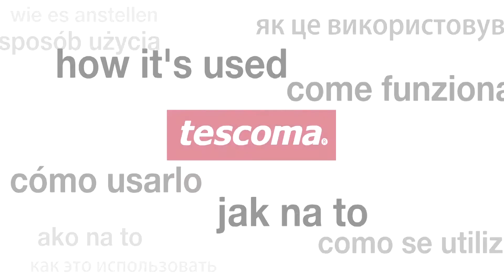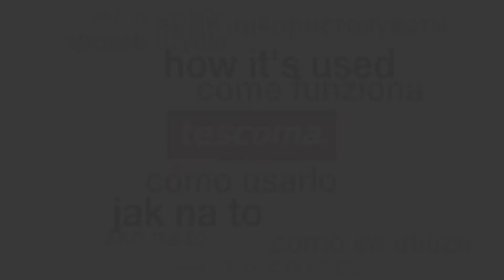Zdobiace trysky DELÍCIA, 21 ks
Vynikajúce pre dekorovanie a plnenie pokrmov. Súprava obsahuje 20 zdobiacich a 1 plniacu trysku, čistiacu kefku a 2 adaptéry, trysky sú označené číslami pre ľahkú orientáciu. Vyrobené z odolného plastu, trysky v prípade potreby prečistite kefkou, vhodné do umývačky. 3 roky záruka. Vhodné pre plastové, plátenné a elastické zdobiace vrecká DELÍCIA všetkých veľkostí.